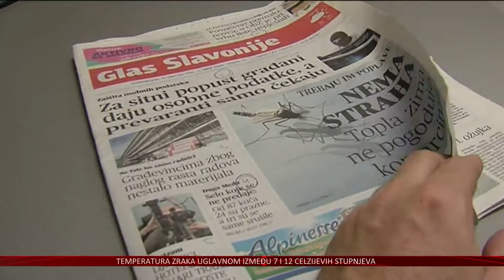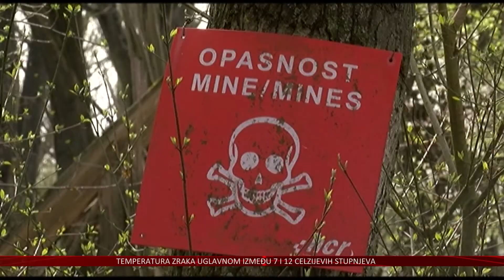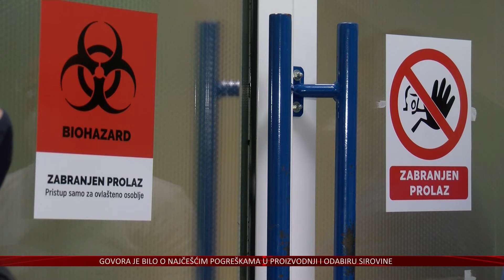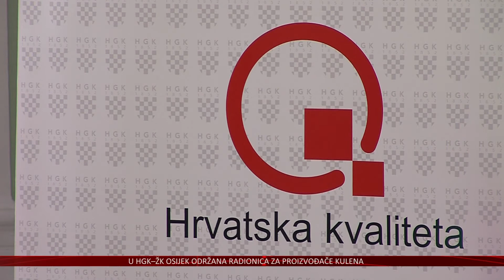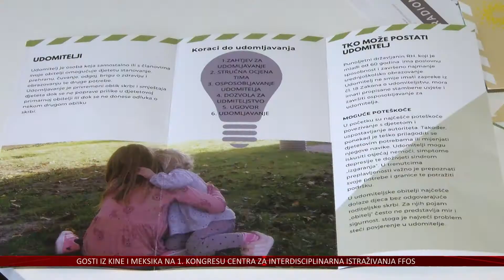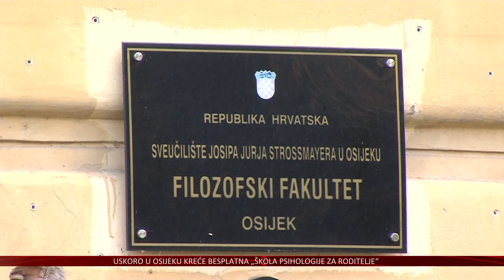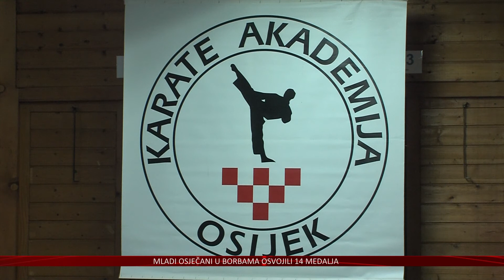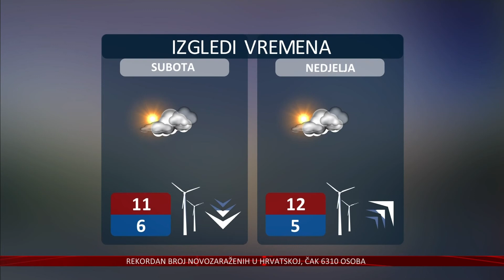04.11.2021. Vijesti Televizije Slavonije i Baranje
DOMOVINSKI POKRET UPOZORIO NA MILIJUNSKU POZAJMICU LJEKARNI SRCE GLASU SLAVONIJE
NA ŽUPANIJSKOJ SKUPŠTINI I PITANJA O ULAGANJIMA U ZLO, TE IZGRADNJI NOVOG KBC-A

PAO NOVI CRNI REKORD – ČAK 6310 NOVOZARAŽENIH U HRVATSKOJ
4 OSOBE UMRLE U OSJEČKO-BARANJSKOJ ŽUPANIJI

STIŽE POMOĆ U ODGOJU DJECE
USKORO KREĆE BESPLATNA „ŠKOLA PSIHOLOGIJE ZA RODITELJE“